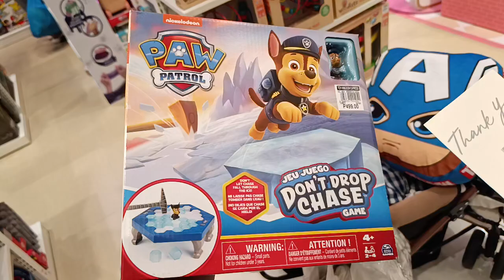Paw Patrol Board Game